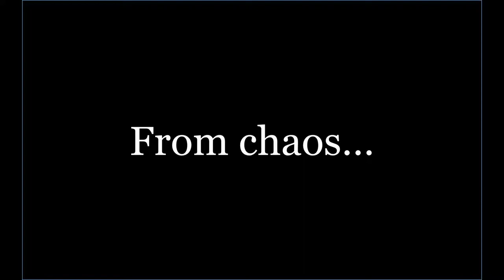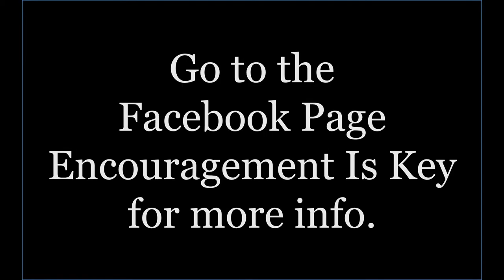Encouragement Is Key Presents: POETRY TV Ep. 4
POETRY TV showcases author, poet, storyteller, Blog Talk Radio Host, and founder of Encouragement Is Key, James W. Falcon’s love of the arts.  The poetry featured on this pilot episode are part of James' soon-to-be-released book, Excerpts from the Journal of an Aging Man: Poems of Reflection.

As a division of Encouragement Is Key, POETRY TV provides James with his very on “stage.”  Typical of James, he not only records his performances but he also offers valuable insight into why and how he developed the pieces of poetry.  The Segments of POETRY TV were also featured on James’ encouragement based, internet supported channel on FACH TV.  Since that medium no longer exists, all of the segments of POETRY TV are now housed and showcased here on YouTube so you can look forward to many more episodes of POETRY TV to come.

For more information on James’ encouragement based network, visit him You can also follow James on

For all other inquiries, you are welcome to call or text James at . We thank you for your time and your interest in this encouragement based work.